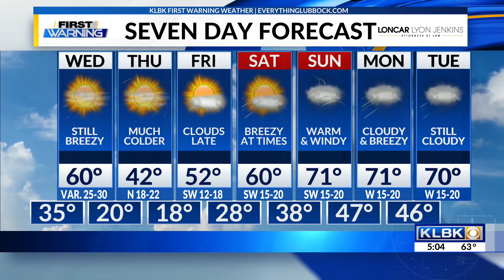Trends and Friends Weather Update: February 14th, 2023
Chief Meteorologist Jacob Riley gives an update on the strong winds across West Texas.